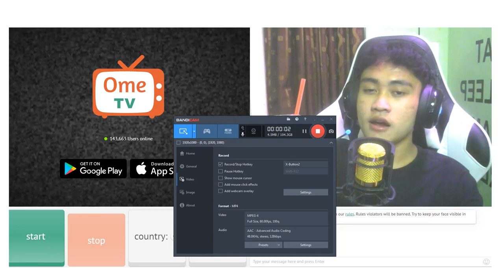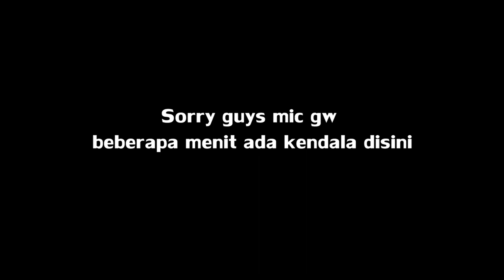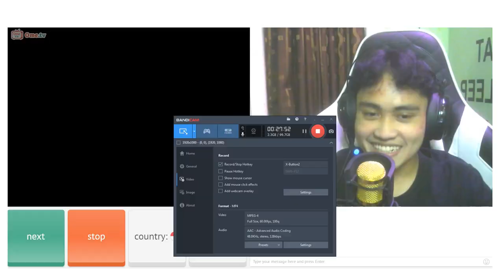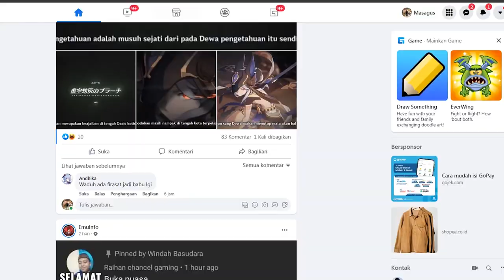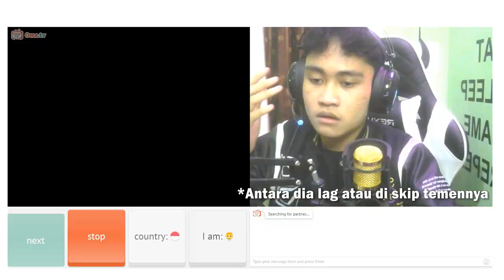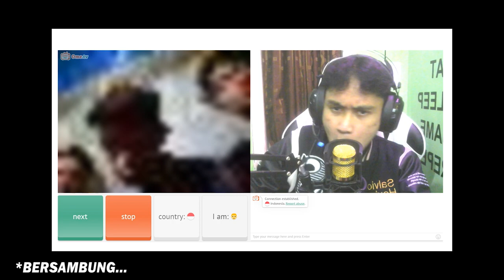BEATBOX DI OME TV PAKE INTRO PO*NHUB !!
KAWOEKAWOEKAWOWKAOWA sumpah gw maen ome kali ini ngakak2 anjg seru juga ngetes kepolosan stranger wkwkwk, btw sorry genk kalo mic gw kesenggol mulu dah 🙏.